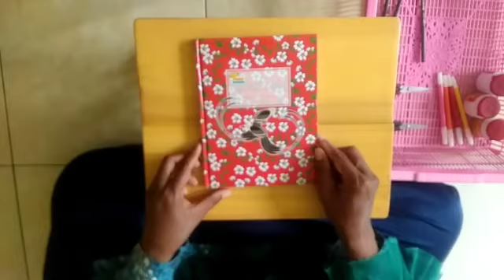SEM 2 KB NUFI sentra persiapan bermain berhitung